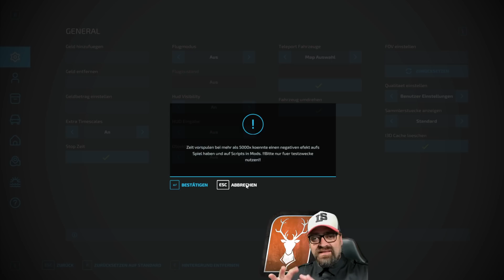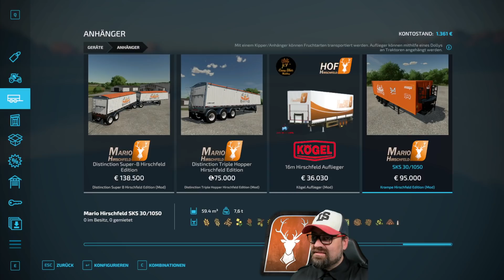LS22 Cheats per Oberfläche / Easy Development Controls von GtX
Mehr Geld? Schnell mal den Anhänger voller Weizen? Ihr braucht ganz dringend 400 Baumstämme mit einer Länge von 6 Metern? Ihr wollt über die Karte teleportieren? Mit Eurem Traktor und dem Anhänger? Ich wollt das Wetter ändern? Ihr wollt Euch wie Gott fühlen?
GtX hat uns dafür einen Mod gebaut! Ihr könnt jetzt alles selber steuern und müsst Euch keine Befehle in der Konsole merken.

Inhalte:
- LS22 Superkraft
- LS22 Flugmodus
- LS22 Paletten herstellen
- LS22 Baumstämme herstellen
- LS22 Ballen spawnen
- LS22 Schneller rennen
- LS22 Felder erstellen
- LS22 Anhänger füllen
- ls22 cheats
- ls22 cheat mod
- ls22 cheats aktiviieren
- ls22 cheats pc

🙋‍♂️Partner:
▶️gamed!de:

🛒 Amazon Wunschliste: